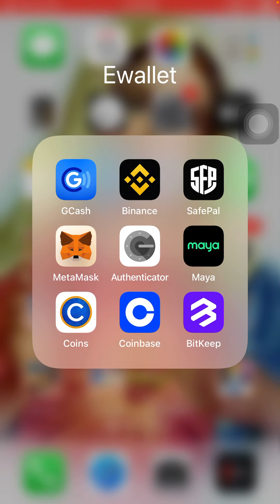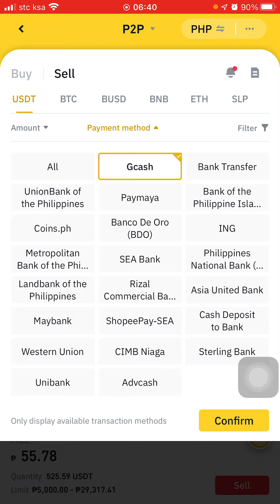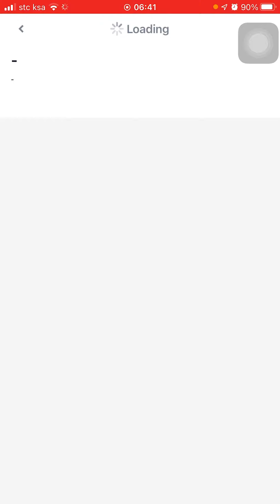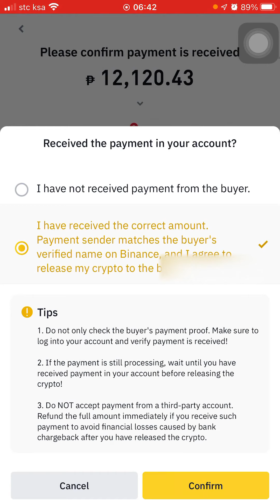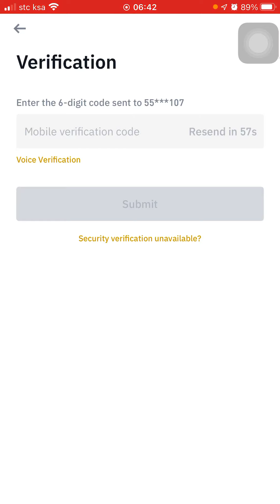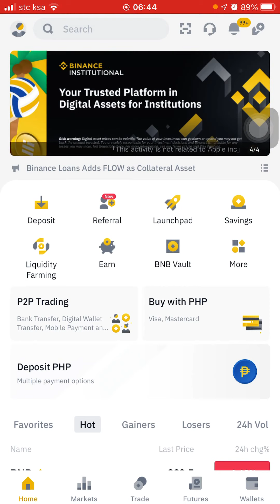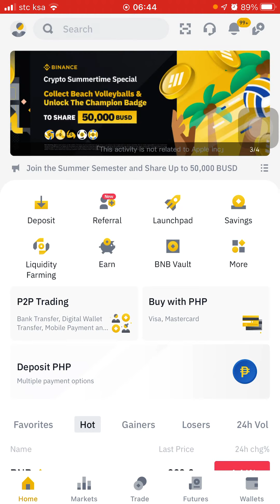𝐁𝐈𝐍𝐀𝐍𝐂𝐄 𝐓𝐎 𝐆𝐂𝐀𝐒𝐇 𝐔𝐒𝐃𝐓 𝐏𝟐𝐏 𝐓𝐑𝐀𝐃𝐈𝐍𝐆